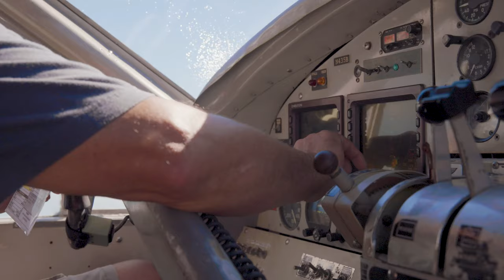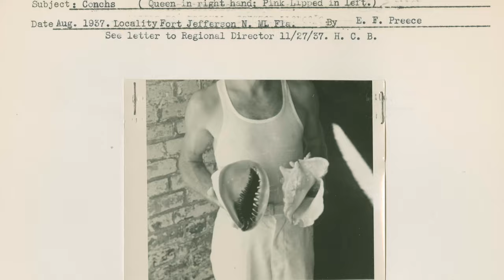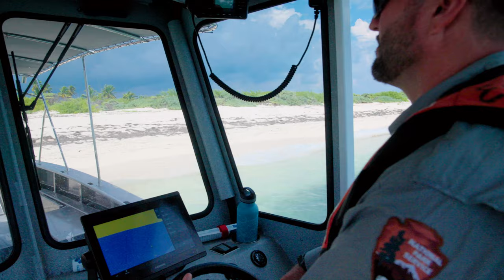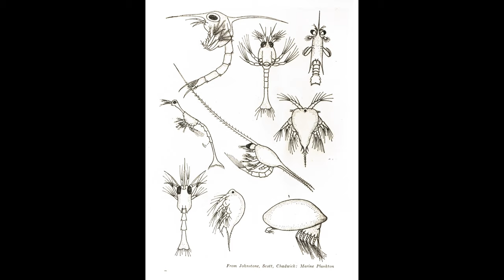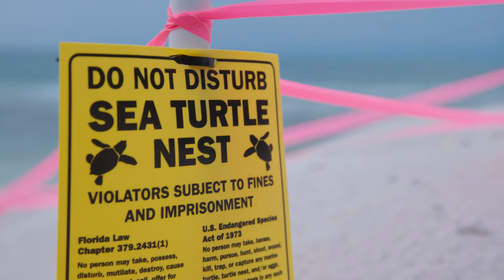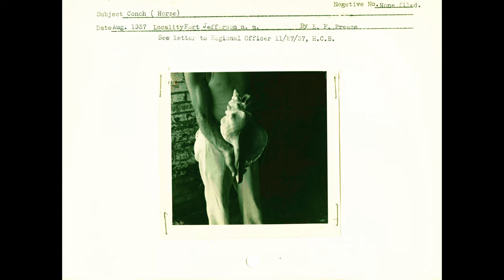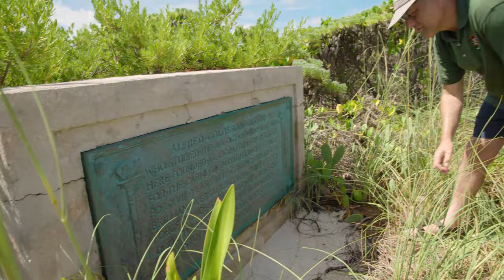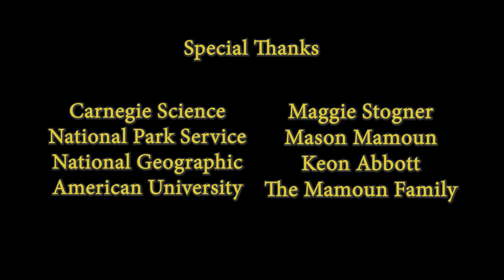Islands of Discovery: Dry Tortugas National Park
Field research often requires field laboratories. Not surprisingly, those labs are in some of the most interesting ecosystems on the planet. With clear water, diverse habitats, and abundant life, the Dry Tortugas – 70 miles beyond Key West, Florida – hosted America’s first tropical marine laboratory from 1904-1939. Researchers there learned about everything from marine ecosystems to the chemistry of fertilization. And even how to make underwater color photographs. The legacy of science continues today as Dry Tortugas National Park and its partners work to understand and protect this special place.